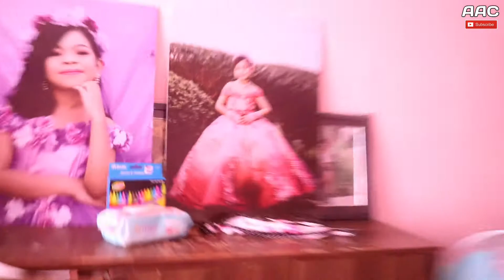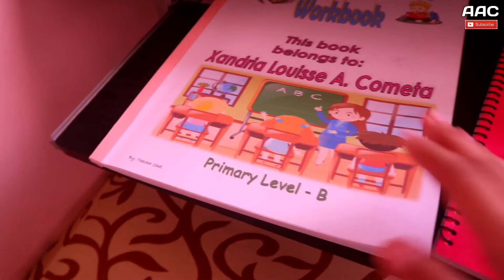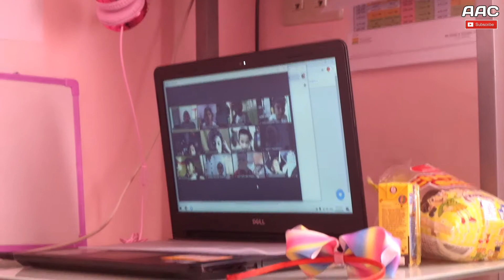GAANO SILA KA-HYPER? FAN NG BLACKPINK!! Aivy Cometa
OPEN ME FOR MORE INFO!CLICK IN HD!!

Sorry for the audio and video quality because i'm only using my cellphone.

Ala ehh..!! 😊😊 Thank you guys for watching my video..

Don' forget to be thankful everyday.. 😘😘

P. BURGOS POBLACION BATANGAS City Post Office
4200, Batangas City